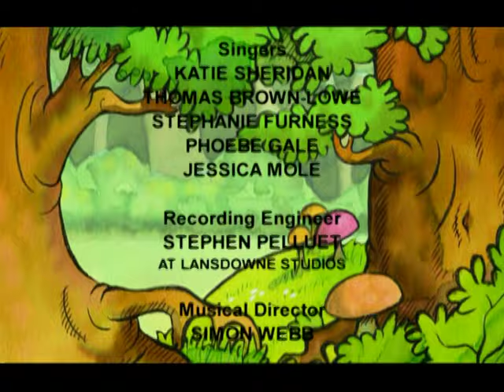Goldilocks and the Three Bears